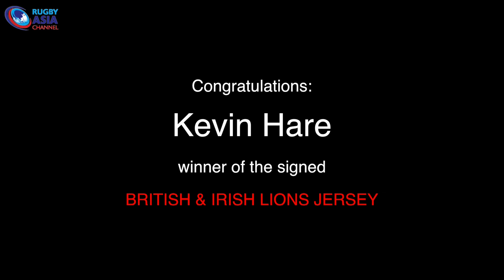Interview with Lions Coach Warren Gatland in HK 2013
We get an exclusive with Lions coach WARREN GATLAND as they land in Hong Kong to prepare for their most important match against the Barbarians. We get a look into a classic Lions moment as a question from a rugby fan baffles the Lions coaches. And Gatland announces the winner of the signed Lions rugby jersey.